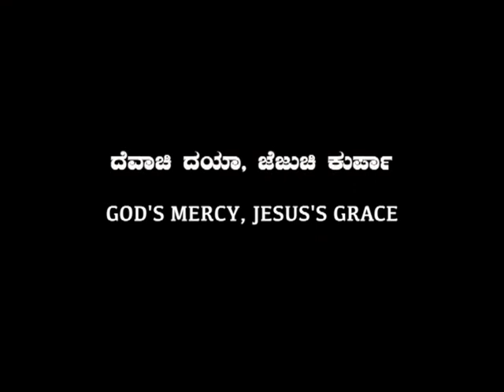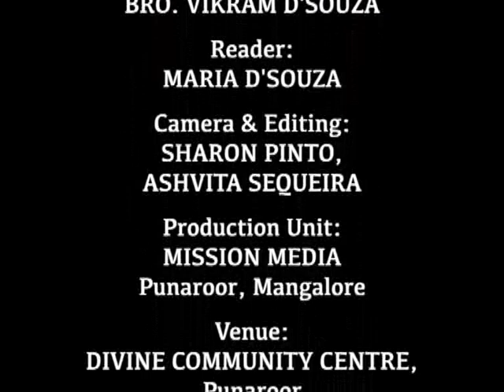ದೆವಾಚಿ ದಯಾ, ಜೆಜುಚಿ ಕುರ್ಪಾ Devachi Daya, Jezuchi Kurpa (God's Mercy, Jesus's Grace):Bro.Vikram DSouza